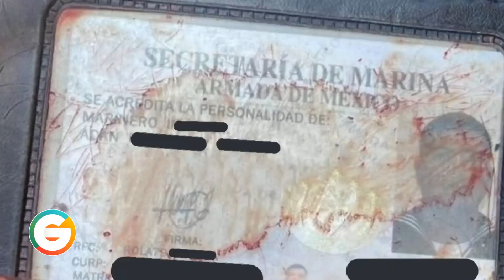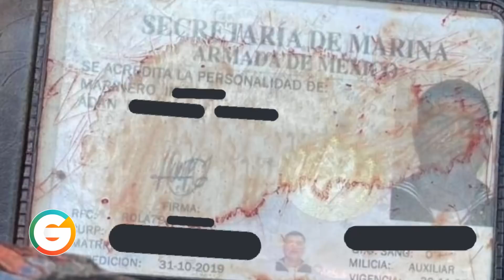Localizan “encobijado” el cuerpo de un Marino